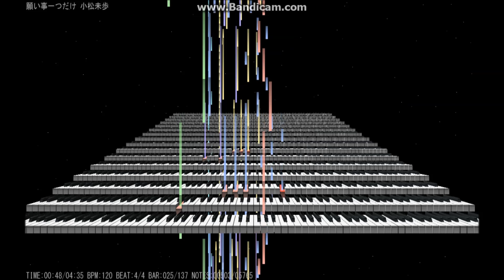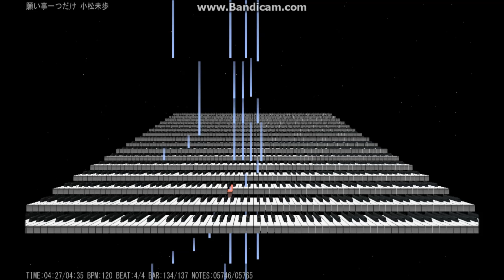願い事ひとつだけ 小松未歩 midi Instrumental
APRA_CS,SGAE_CS,CASH,MACP,SOCANに対し異議申し立て11/5

願い事ひとつだけ 叶えてくれるなら
傷つけあった愛が始まらないように・・・

どうして二人は出会ったの？
こんなに淋しい夕陽を見るなんて
気の利いた言葉 探しても
離れた心をつなぐ言葉なくて
出来るだけの笑顔で手を振れば
ちょっとだけでも綺麗にみえるのかな

思い出の歌が流れると
いまでも切なさで胸が苦しくて
自由に夢を追いかけてる
あなたの噂を聞くことさえ無理ね
目を閉じるのも怖いの 慣れなくて
ahh 神様 どうか 惑わさないで

私こんなに泣き虫じゃなかった ゆっくり進もう ゆっくり風を受けて

愛はきっと傍にある 気付けばそこにある
次の旅立ちまでには地球と回りたい

記憶の中でいつも あなたと生きてたい